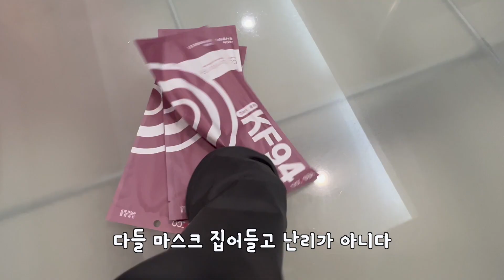이 나이에 두줄 나오면 어떡하나요?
자가격리 일주일 하면서.. 또하나의 소중한걸 배웠습니다.  이제는 나도 피할수 없는 그 질병에 걸려 일주일 꼬박 방에 갇혀 음식 고문도 당했습니다.